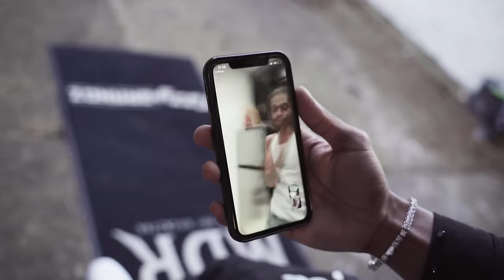Tizzy ft. Russ Millions - Babygirl [Music Video] | GRM Daily